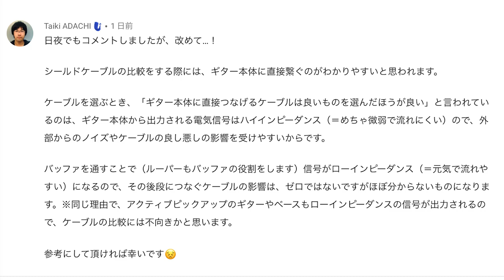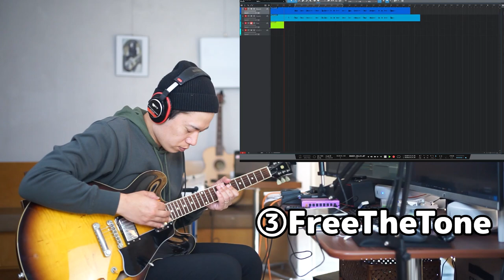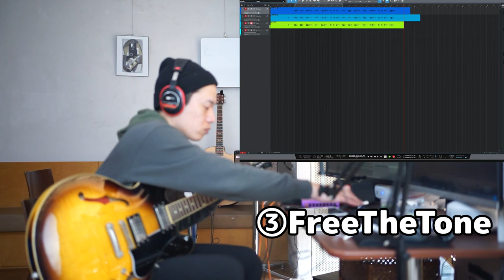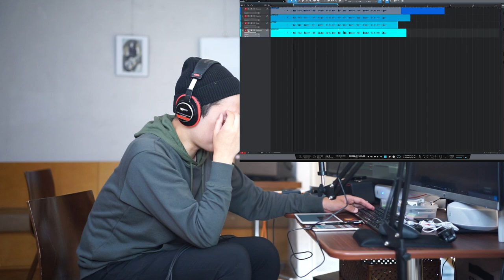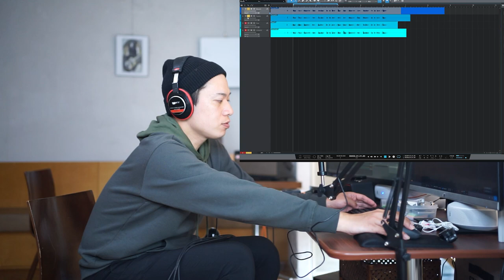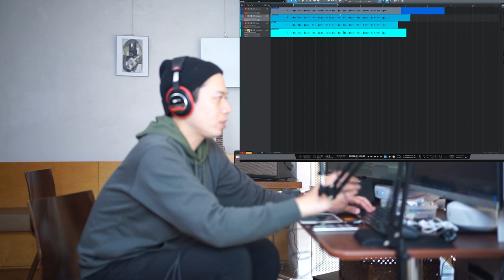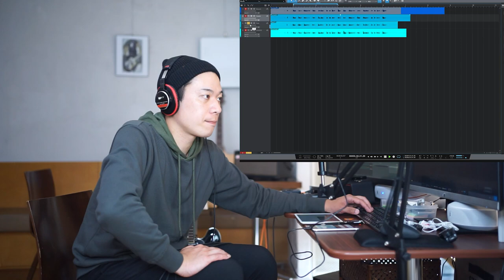ギターレッスン【ケーブル4種聴き比べ】それぞれの個性がきっとわかる！！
「ケーブルの音質ってどう変わるの？？」
「それぞれの違いを体験してみたい！！」
「お手軽に聴き比べ出来ないかな？？」

そんな方に向けてケーブルの試奏でございます！！

前回の動画ではわたしの検証の仕方が非常にまずかったみたいで
全然違いがわからないという結果になってしまいました(笑)。

今回はきっと！！きっとわかっていただけるはず！！
うほほ！！

1,000本以上動画がありますので、目的の動画が見つけやすいようにカテゴリ分けしました。